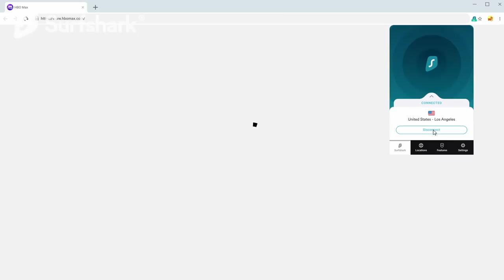Το νέο STRANGER THINGS και το ΠΡΟΒΛΗΜΑ του Netflix! | CnT (Spoilers)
🔵💯Για το Surfshark VPN πάτησε εδώ - για να κερδίσεις έκπτωση 83% και 3 μήνες ΔΩΡΕΑΝ + ΔΩΡΟ ANTIVIRUS‼!